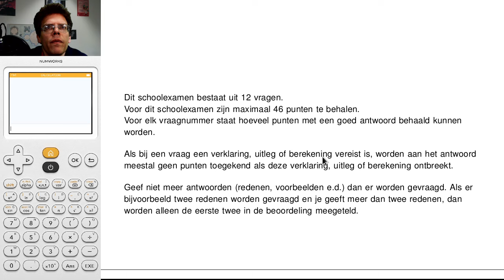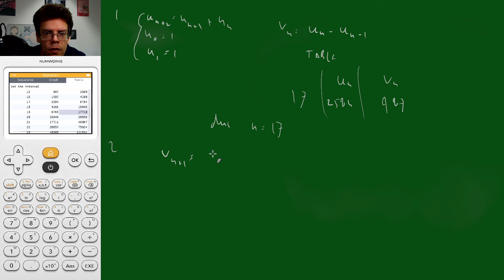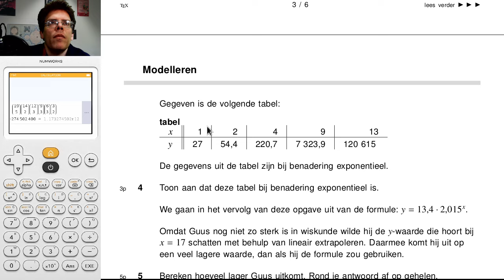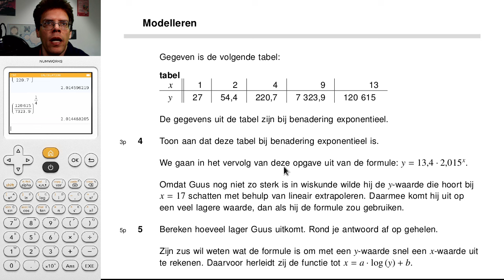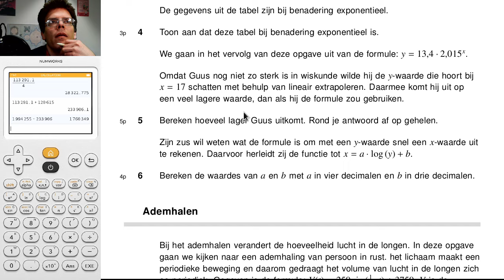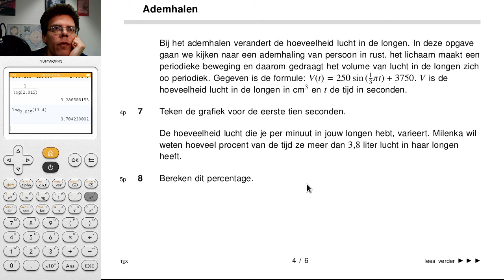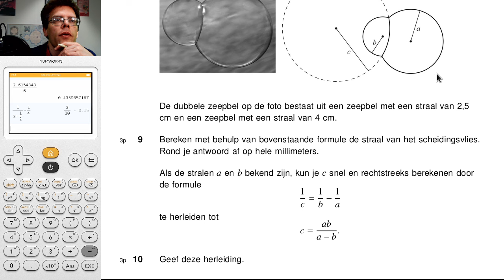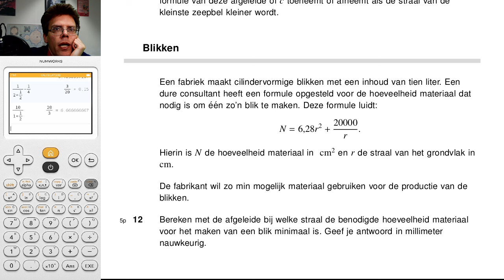6V.wisA ST3 TP2 2023/2024 bespreken